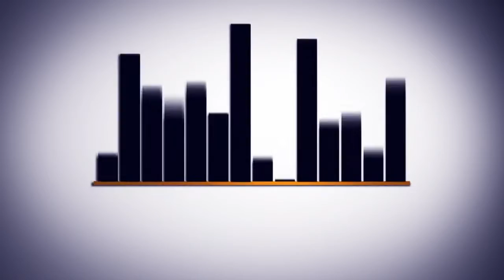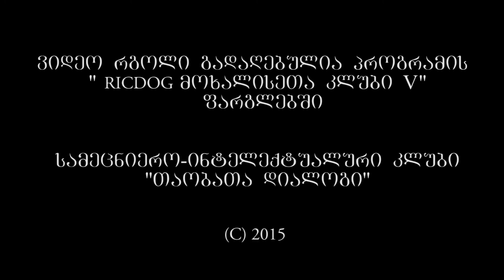საპარლამენტო ქალაქი საზოგადოებრივი საპირფარეშოების გარეშე - "არაა პრობლემა!"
საზოგადოებრივი საპირფარეშოების არ არსობობის თემაზე RICDOG მოხალისეთა კლუბის წევრებმა გადაწყვიტეს ვიდეო გადაეღოთ!
წლებია ქუთაისს აწუხებს აღნიშნული პრობლემა. სიდიდითა და ფუნქციით მეორე ქალაქში, რომელსაც ამბიცია აქვს იყოს ტურისტული ცენტრი, საპარლამენტო ქალაქი და ა.შ. ვერ ნახავთ საზოგადოებრივ საპირფარეშოებს.
ხშირია შემთხვევები, როდესაც შუახნის მამაკაცები საპირფარეშოდ შედარებით თვალს მოფარებულ ადგილებზე არსებულ ხეებსა და ბუჩქებს იყენებენ, ასევე პოპულარობით სარგებლობს მდ. რიონის ხედები.
ეს საზოგადოებისთვის დიდი პრობლემაა!
ასევე დიდი პრობლემაა ისიც, რომ მასზე არავინ საუბრობს, შესაბამისად მოთხოვნის არარსებობის გამო არ ინტერესდება თვითმმართველობის წარმომადგენლები.
ჩვენ გვინდა საზოგადოებრივი საპირფარეშოები!
პ.ს “RICDOG მოხალისეთა კლუბი V” პროგრამა დამყარებული იქნება სამოქალაქო პასუხისმგებლობის საკითხებზე. მათი ძირითადი მოვალეობები იქნება: ინიციატივების შეთავაზება, კრეატიული აზროვნება, გაშარჟების უნარის ფლობა.
წარმატებული მოხალისეები ჩართულები იქნებიან გაცვლით პროგრამებში, ორგანიზაციის სხვადასხვა პროექტებში, ხოლო სრული კურსის გავლის შემდეგ ისინი მიიღებენ სერთიფიკატებს.